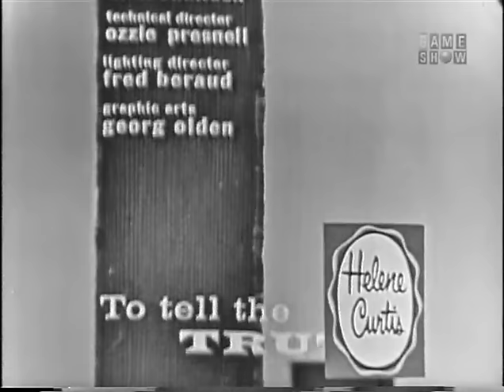To Tell the Truth - Dale Messick, creator of "Brenda Starr"; Balai Kalahi (May 5, 1960)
PANEL: Polly Bergen, Don Ameche, Kitty Carlisle, Tom Poston

CONTESTANT #1: Texas Shorty (World champion country fiddler)
CONTESTANT #2: Dale Messick (Creator of Brenda Starr comic strip)
CONTESTANT #3: Balai Kalahi (Leader of the 1956 Hungarian revolution)